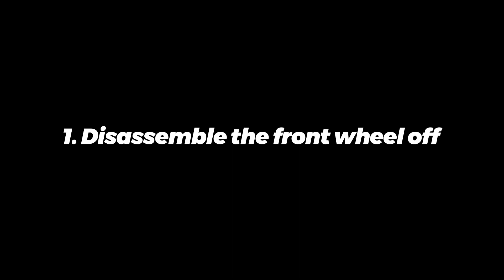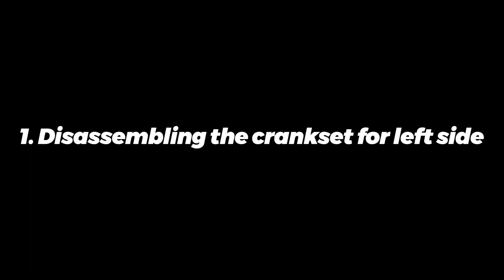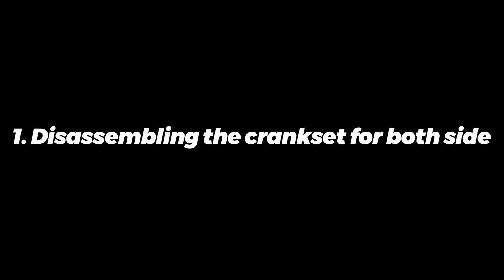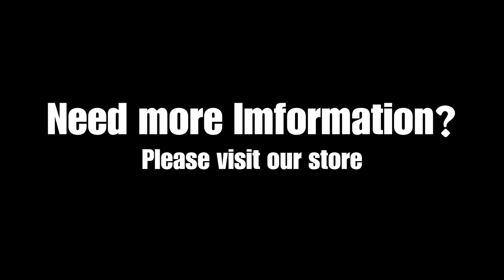how to install a front Bafang hub motor kit. it is very easy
【Easy to Convert】 DIY front wheel ebike conversion kit for bicycle with front drop out size "100mm". Easily convert your pedal bike into a motorized bike within 1-hour.
【Stable Drive System】 This Bafang front drive motor, which is compatible with the disc brake, has a rated power of 500W, providing ideal power for vehicles. Strong and efficient, this motor greatly enhances riding comfort and is suitable for touring bikes, commuter bikes and mountain bikes.
【Super Cost-Efficient】 Speed up to 38-40 KMH, 470 RPM, efficiency ≥ 80%; Brake Levers cut off the power supply to the motor safely.
【Complete Accessories】 Comes with all necessary accessories. front wheel & motor, controller, brake lever, thumb throttle, controller case,Bafang LCD display (optional),battery(optional),extension cable, PAS,1T4 cable,LED light.
【100% Satisfied Warranty】 We offer you 100% risk-free satisfaction guarantee to let you buy with confidence. 1-years warranty, 100% money back or replacement.

Item specifics:
Voltage:48V
Wattage:500W
Motor type:front motor drive
Wheel Size Available:20/26/27.5/700C inch
Display Type:C961/C965/850C/750C/500C/C18--optional
Design:Brushless

Packing List:
48V 500W Front Hub Motor*1pcs
48V 500W Motor Controller*1pcs
Controller Box*1pcs
Display*1pcs---C961/C965/850C/750C/500C/C18 (optional)
battery*1pcs---10Ah/12Ah/17.5Ah(optional)
1T4 Cable*1pcs
Motor Extension Cable*1pcs
Thumb Throttle*1pcs
PAS Sensor*1pcs
Headlight*1pcs
Brake Lever*1pair (can be changed into hydraulic brake sensor freely)
Rim with Spokes*1pcs---20/26/27.5/700C inch (optional)

FAQ:
What is the max voltage this motor can handle?
The 48V model should only be powered by an 48V battery, when fully charged a 48V battery,it will actually produce 54.6V approximately.
Which bike can be used this motor kit?
The front drop out size shall be 85-90mm(V brake); 100-110mm(disc brake); the disc brake Diagonal hole distance: 44MM; Adjacent hole distance: 22MM
Does the motor kit come with battery?
Sure, if you select it on the color name. but if you select "no battery", then the battery will not come with.

Notice:20" motor is applicable to 20" front wheel;26" motor is applicable to 26"/27.5"/700C front wheel